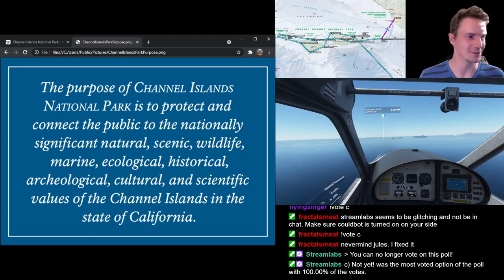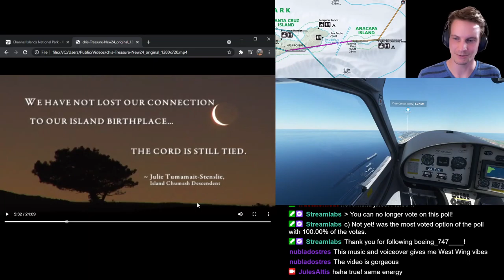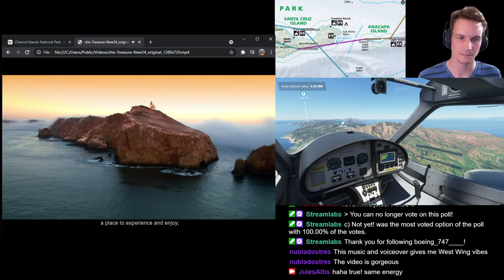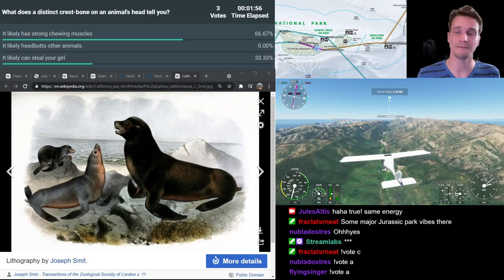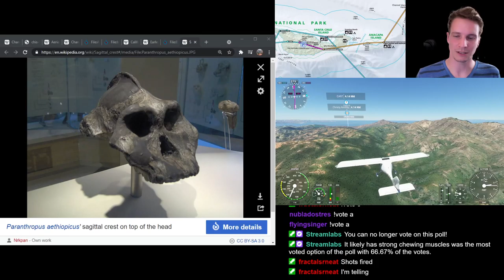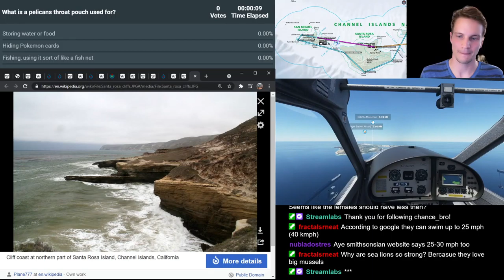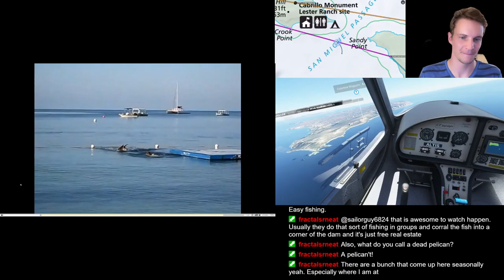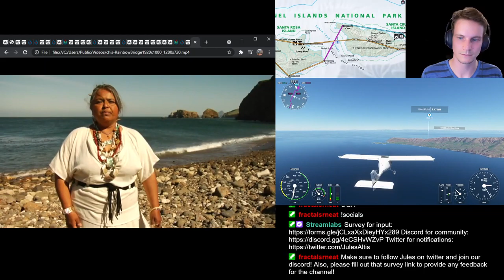Channel Islands National Park